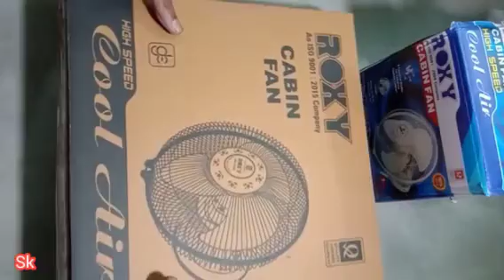Fully fit & install Roxy cabin fan (केबिन फैन को पूर्ण रूप से फिट करके दिवाल मे लगाएं)।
केबिन फैन को किस तरह से फिट एवं इसे कैसे दिवाल या सेलिंग में लगाया जाता है वह मैं आप लोगों को सिखाने जा रहा हूं।